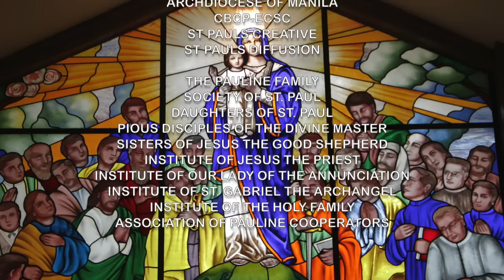Gabay Sambuhay - Catechism Series: Ep. 10 - Ang Pagpapakita ng Panginoon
Mga Kasambuhay, inihahandog ng Sambuhay TV ang "GABAY SAMBUHAY: CATECHISM SERIES". Maging tulong nawa ang munting programang ito sa ating pag-unawa, pagpapalalim at pagpapahalaga sa mga pagdiriwang, gawain at turo ng ating pananampalatayang Katoliko. Pagpalain!

-- BPI Savings Acct. No.: 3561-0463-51 – BPI Buendia-Chino Roces Branch
– BPI Savings Acct. No.: 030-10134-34 – BPI Harrison-Buendia Branch
– BDO Savings Acct. No.: 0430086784 – BDO Metropolitan Ave. Branch